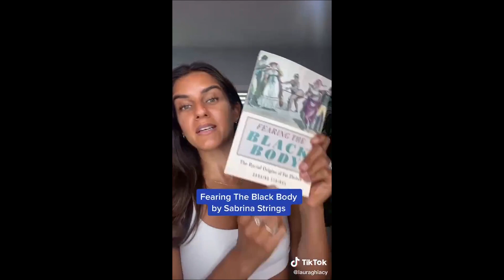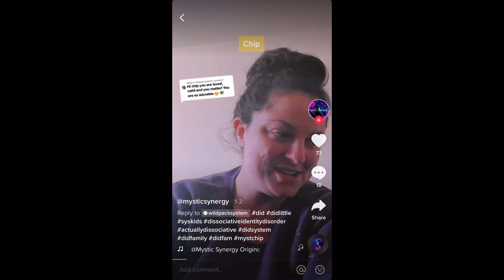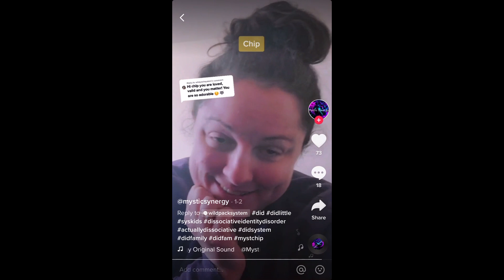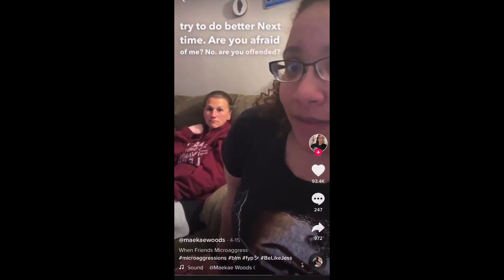Beta Male/Female Cringe Compilation 81